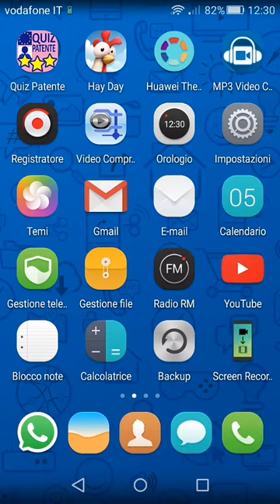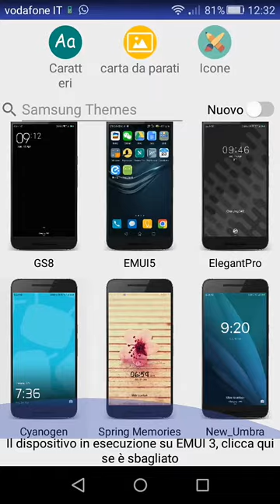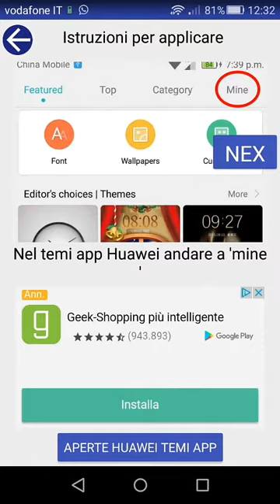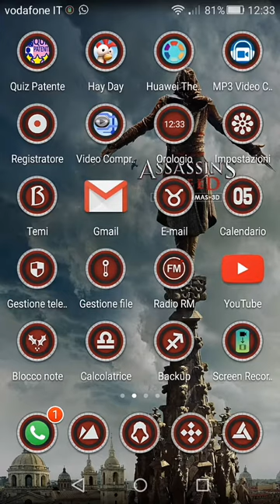HUAWEI P8 LITE SMART COME MODIFICARE IL MENU